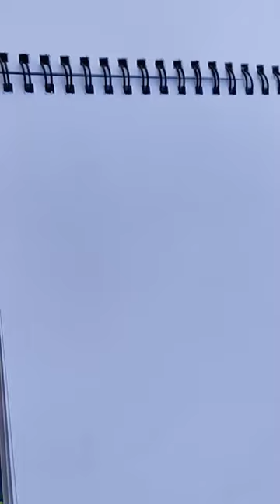Magic Pencil Video| shaka laka boom boom pencil